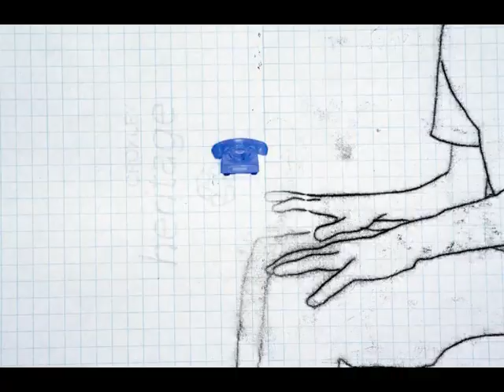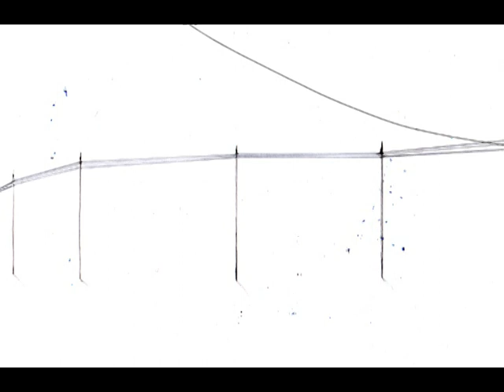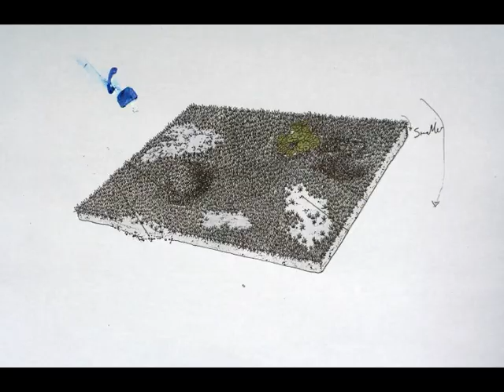nacional - debut single "telephone"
(weve just reached the final 50 of the holland animation film festival- were now in the run to win,fingers crossed)

animated music video for the debut single telephone by glasgow based band Nacional on art goes pop records. dir. josh armitage